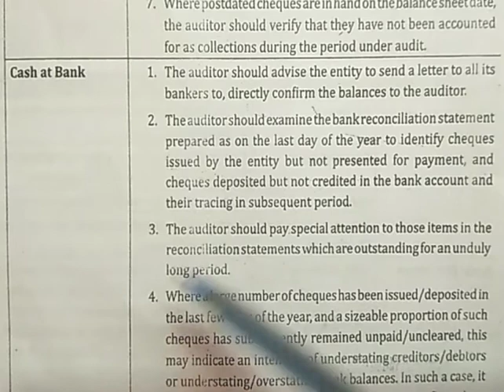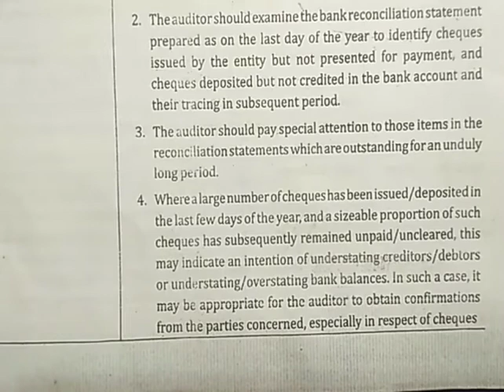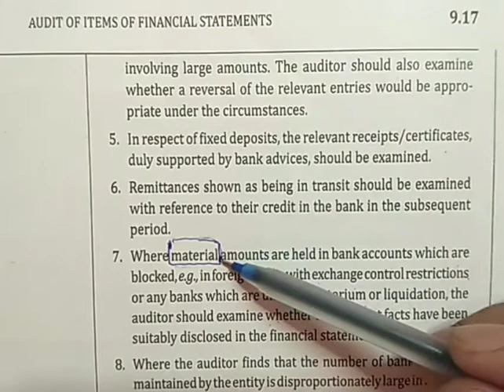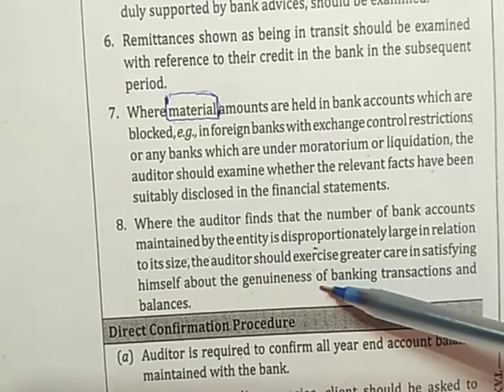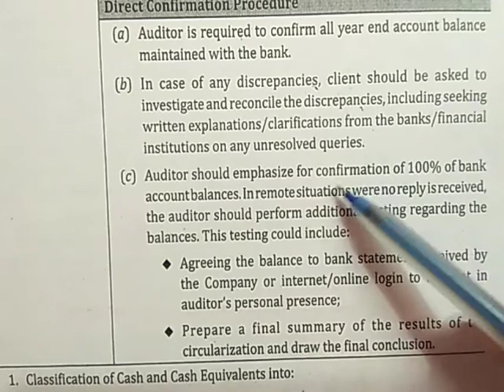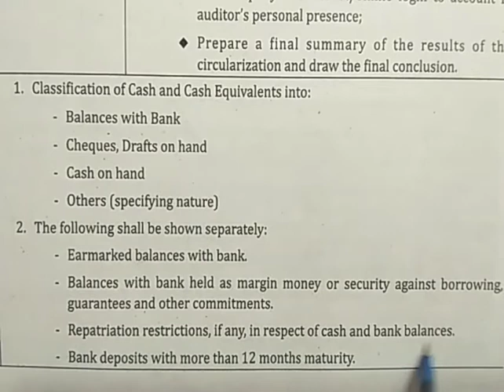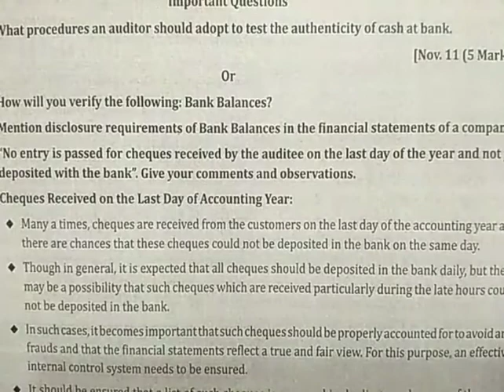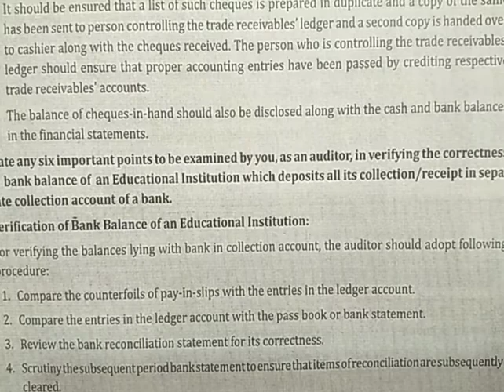Audit of Cash & Cash Equivalents ! Cash at Bank ! Ca intermediate !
Hey guys hope u all are well  And ur studies are going well❤❤. I try my level best to provide u with all necessary explaination of some tough topics of subject  auditing through my channel cadreamers

Down below I am providing the link of some other videos to help u out in searching plzz go and visit guys 👇👇👇

These are some of videos.. besides u can also go through other topics.. Hope they will help u ✌✌✌thnk you all.🤗🤗

Cadreamers
Cadreamers